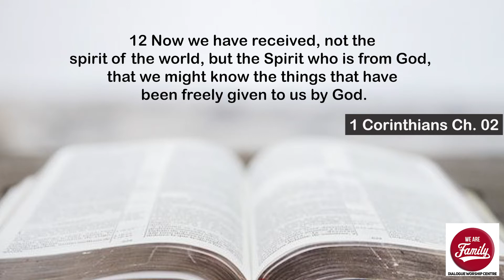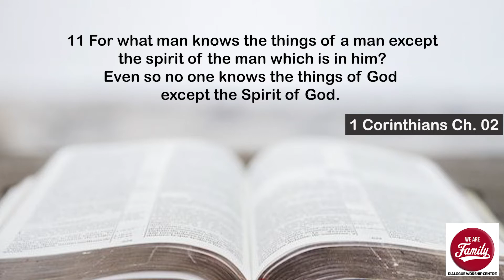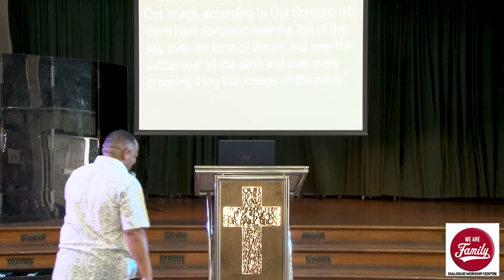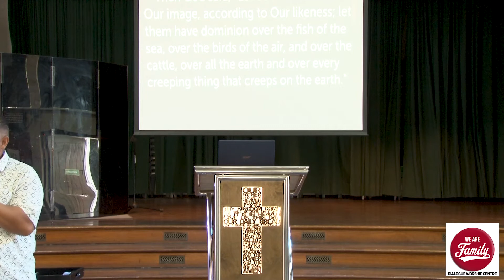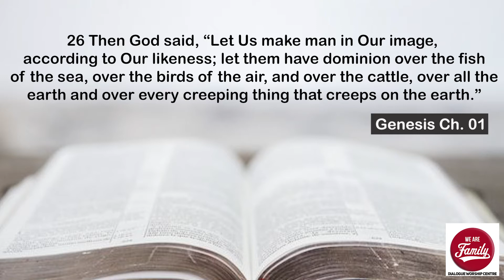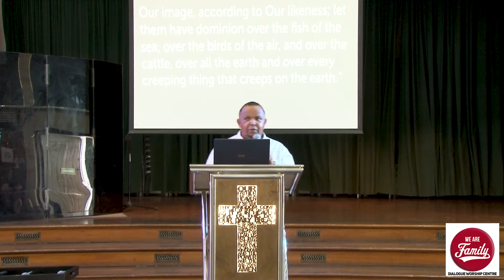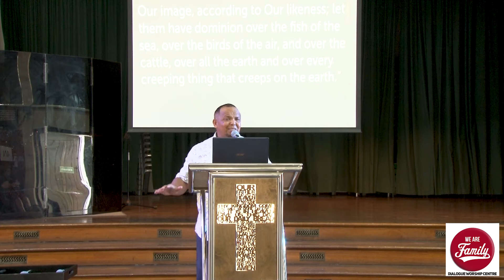Dialogue Worship Centre - Who Am I (Part 2)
This message was recorded live at Dialogue Worship Centre on 23 January 2022.